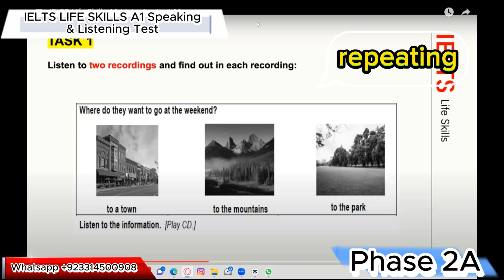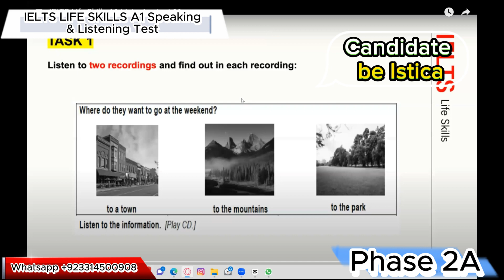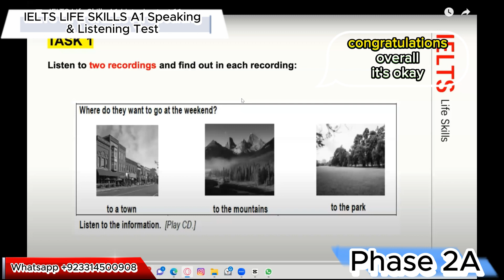IELTS A1/B1 Life Skills Listening || 2023|| New Practice Test || Life Skills Real Test Pattern UKVI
IELTS A1 Life Skills Listening Practice Test with Answers and real pattern.
Latest Recordings
Latest Topics
New Recordings 2023, Recent Recordings
Where do they want to go at the weekend?
1) to a town 2) To the mountains   3) To a park

Phase 2A (Part 2)

Candidate B, answer the questions from the 1st recording

Who does the woman want to see in Littlegate?
How much does the return ticket cost?

Candidate A, answer the questions from 2nd recording.
How many hours does it take to climb the mountain?
What is the man worried about?

FB: Learn English with Miss Angelina